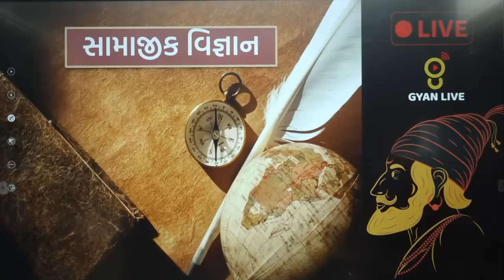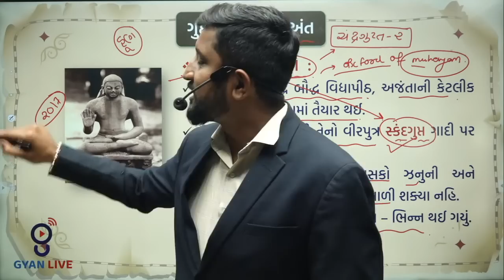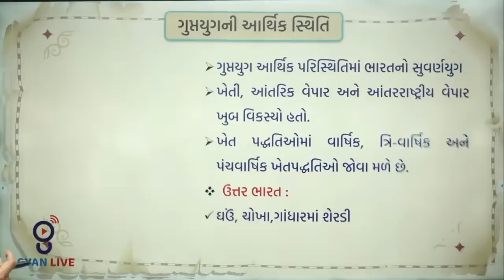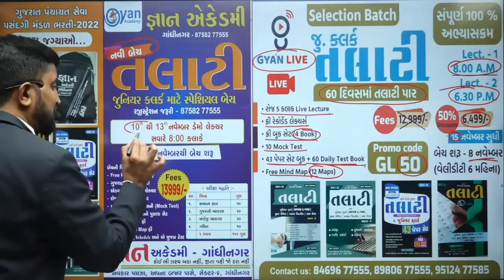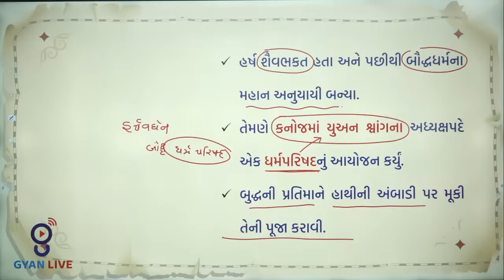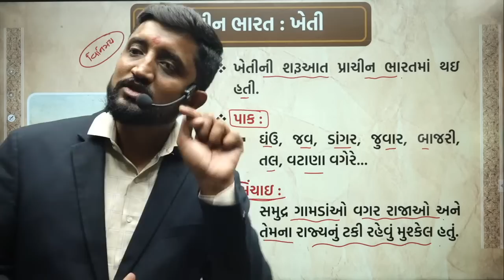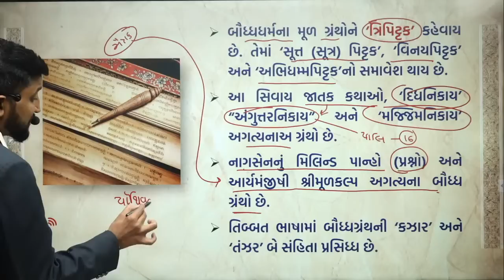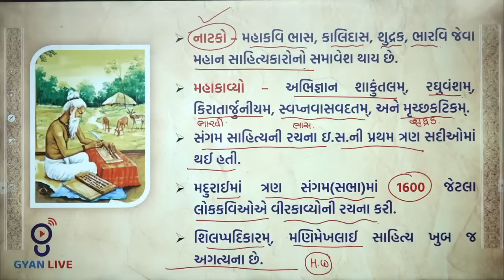Lecture - 06 | GCERT Series | પાઠ્યપુસ્તક | સામાજિક વિજ્ઞાન | ધોરણ 6 | TET/TAT/TALATI LIVE @01:00pm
💥 GYANLIVE APPLICATION 💥

GYAN TEAM